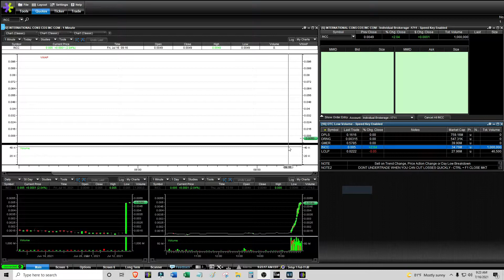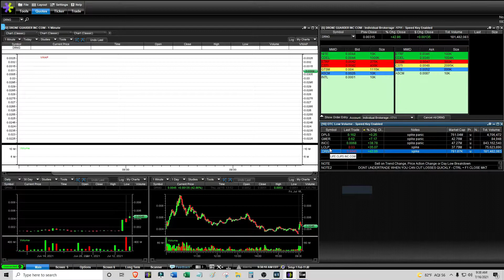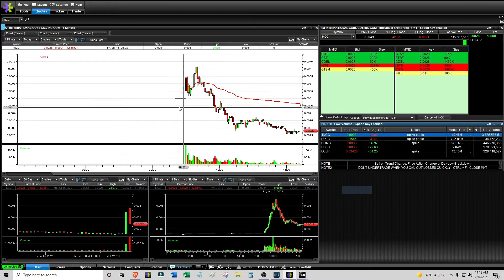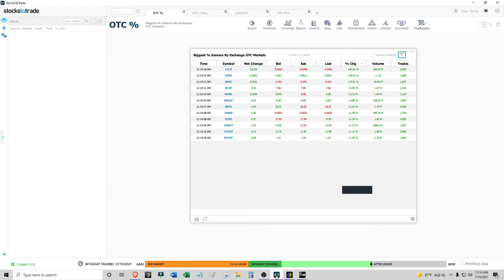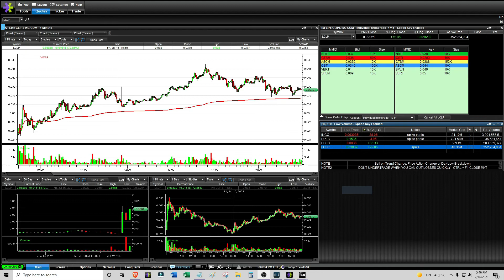One Bad Two Okay Setups $INNC $DPLS $LCLP - Live Daytrading Commentary